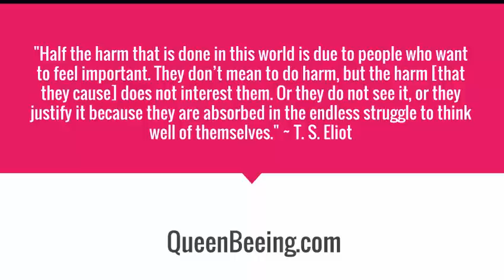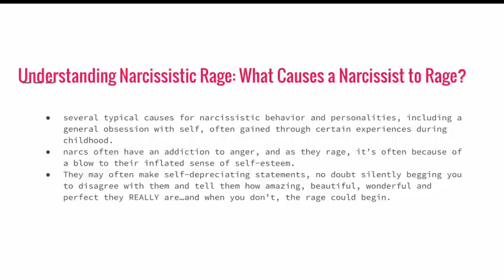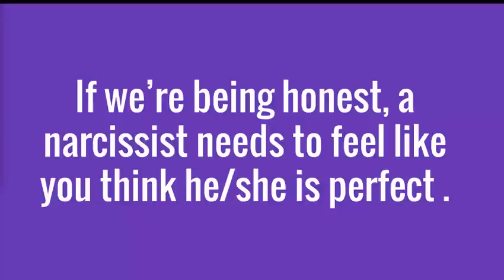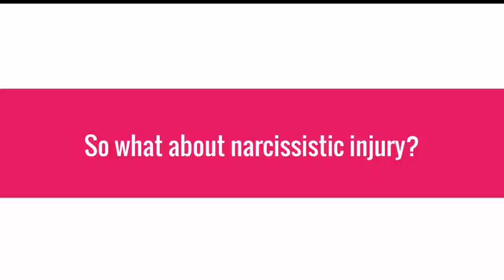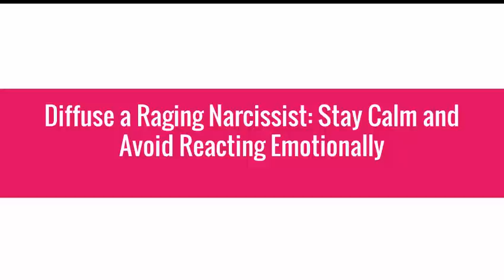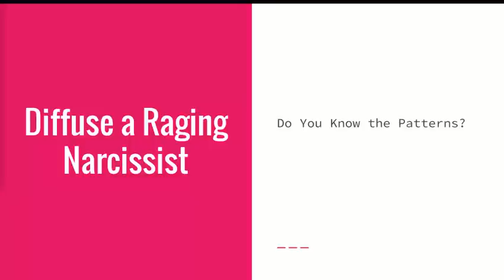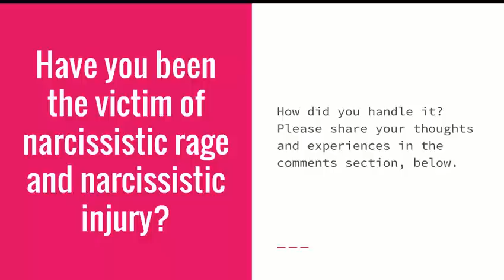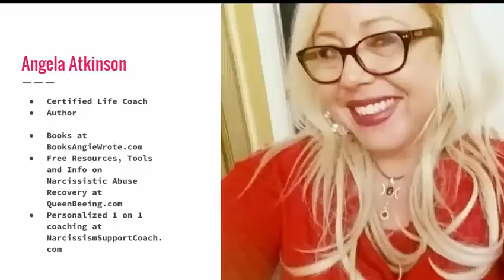Toxic Abuse Recovery: Understanding Narcissistic Rage and Narcissistic Injury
Narcissistic rage and narcissistic injury go hand in hand. While they often claim that their raging behavior is related to stress, the opposite is true. In fact, a narcissistic rage is triggered usually by some perceived insult, criticism or disagreement that results in a narcissistic injury.

In this video, I'll teach you how to first identify and understand narcissistic rage and narcissistic injury, and then what you can do if you have to deal with it. Get more resources for narcissistic abuse recovery and get personalized, one-on-one narcissism support recovery coaching